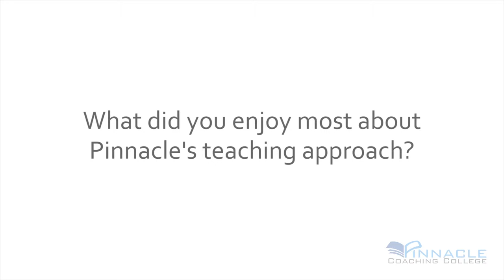Laylaa Martin - 2015 HSC Graduate - Student Testimonial | Pinnacle Coaching College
One of our top achievers Laylaa Martin from Georges River College Oatley Senior Campus, shares how HSC tutoring from Pinnacle Coaching College has made a difference to her journey to HSC success.